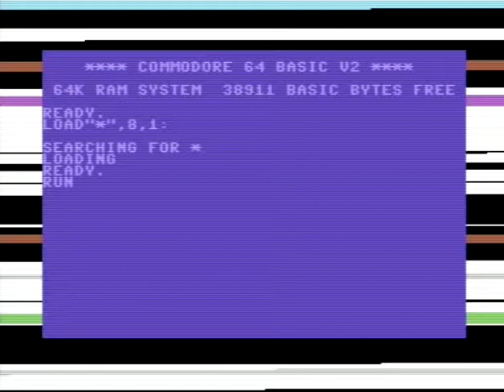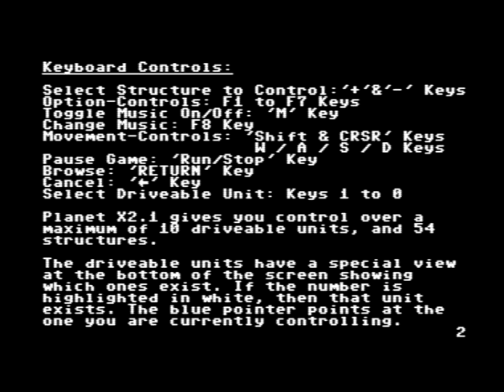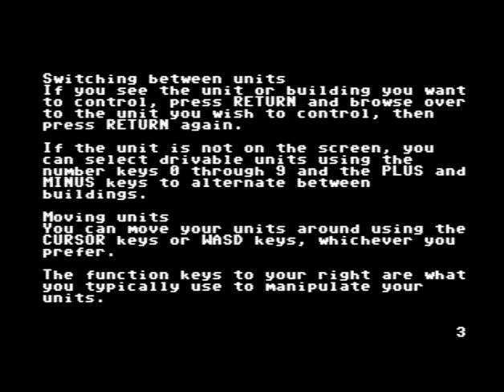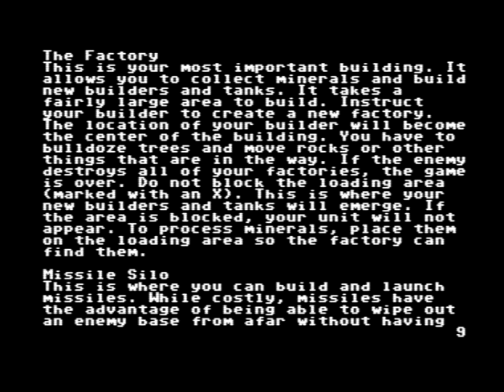C64 Crack: Planet X2.1 +3D [Disk-Edition] by Excess! 28 October 2020!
ONLY Crack Intro,Docs,Trainer! No Game Play:
Commercial Game. Please support the Developers.